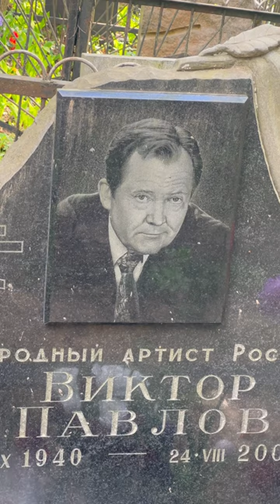Павлов Виктор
Виктор Павлович Павлов – советский и российский актёр театра и кино. Известен по ролям студента, сдающего экзамен со срытой рацией, в фильме «Операция «Ы», старшины Гриши Щербака в картине «На войне как на войне», бандита Мирона в телефильме «Адъютант его превосходительства», Левченко в сериале «Место встречи изменить нельзя».
Глубокий многоплановый актёр Виктор Павлов за свою сорокалетнюю творческую биографию сыграл немало ярких ролей на сценах четырёх московских театров и снялся в 164 картинах.

Павлову часто предлагали роли отрицательных персонажей, и он никогда не отказывался. Например, такие как – доносчик штык-юнкер Котов в сериале «Гардемарины, вперед!» (1987 год), нэпман Докучаев в фильме Дмитрия Месхиева «Циники» (1991 год), кот Бегемот в фильме Юрия Кары «Мастер и Маргарита» по роману М. Булгакова (1994 год).